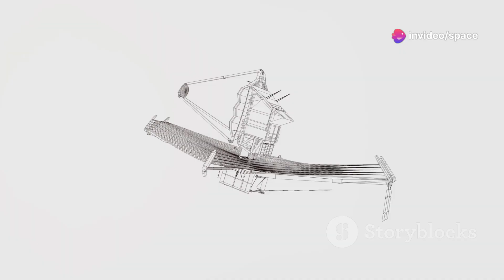James Webb Telescope Just Scared the World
The James Webb Space Telescope has made a discovery that has left scientists and the public stunned. While peering deep into the early universe, it captured data that challenges long-standing theories about cosmic formation and evolution. Galaxies were found to be more massive and structured far earlier than expected — raising serious questions about the Big Bang model. Some researchers believe the findings could rewrite our understanding of the universe’s origin. The mysterious light signatures and unexpected cosmic structures have sparked intense debate. Online communities are buzzing with speculation, from alien life to multiverse theories. This shocking revelation has truly shaken the world of astronomy to its core.